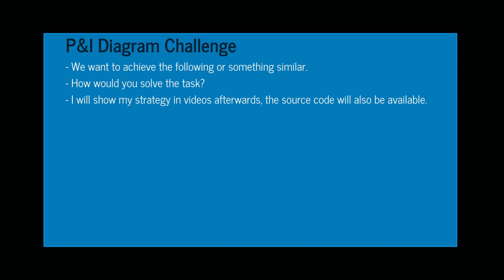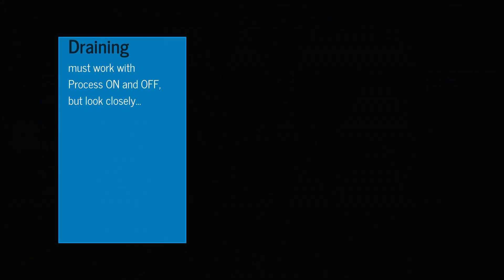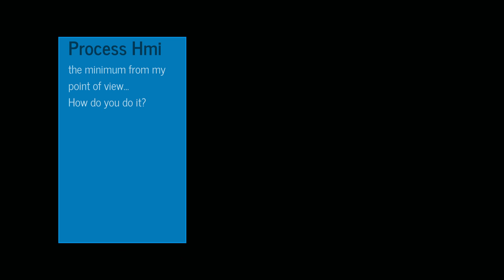HdImiw 4.46 P&I Diagram Challenge Part 1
In this video you can see my minimum requirements for process visualization. I invite everyone to share your ideas, requirements and solutions.